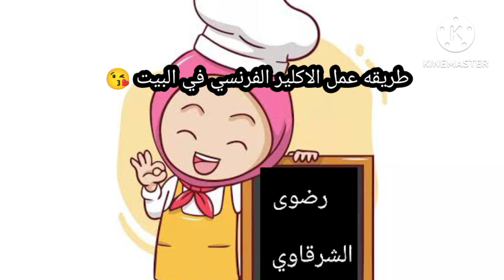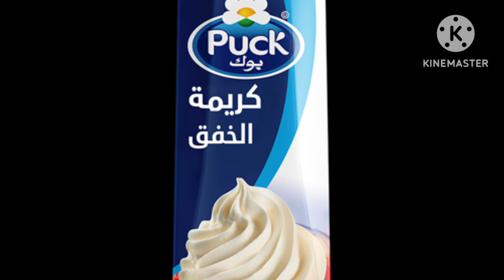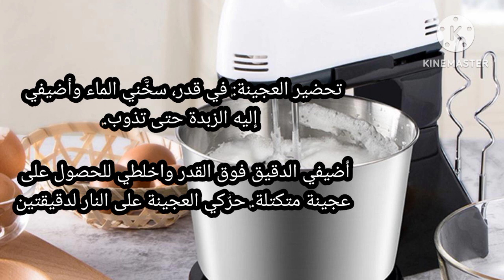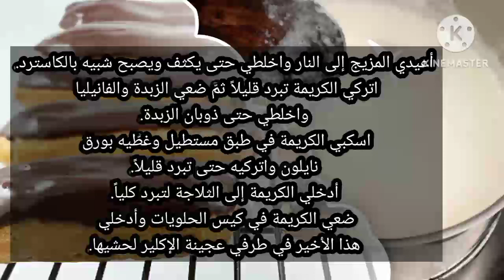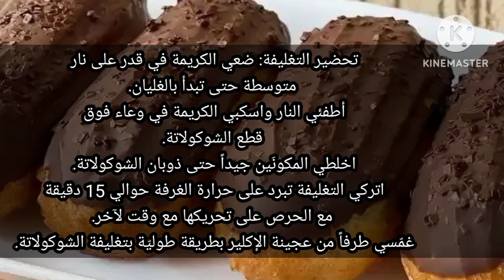طريقه عمل الاكلير الفرنسى فى البيت 😘😘